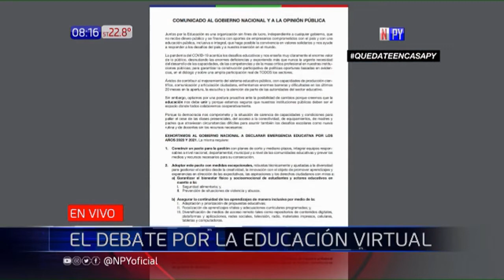Exhortan al Gobierno declarar emergencia educativa por el 2020 y 2021